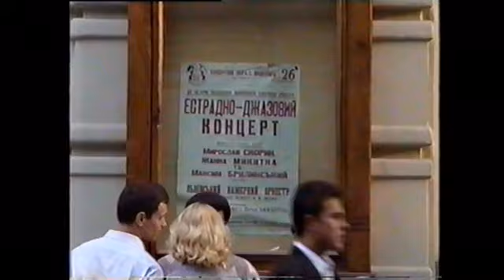Myroslav Skoryk Compositions & Arrangements in Jazz Style for Piano 4 Hands M.Skoryk & J.Mikitka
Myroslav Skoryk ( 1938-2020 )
«Dancing Suite»
1. Appearance of dancing and Dance
2.Sad Blues
3.Can-can as from old gramophone plate
L.van Beethoven- M.Skoryk «Moonlight Sonate» 1.mvm
M.Skoryk «Caprice» and «Arabesque»
L.van Beethoven-M.Skoryk
«Appassionata» 2.mvm
S.Joplin - M.Skoryk Ragtimes «Fig Leaf Reg»,
«Maple Leaf Rag»
L.van Beethoven- M.Skoryk «For Elisa»
Myroslav Skoryk Piano, Jeanne Mikitka Piano
live in concert Philharmonie Lviv 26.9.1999
Ukrainian first performance
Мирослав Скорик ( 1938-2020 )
«Три екстравагантні танці»
1. В іспансько-мавританському стилі
2.Сумний блюз
3.Канкан ніби зі старої грамофонноі плити
Л. ван Бетховен- М. Скорик «Місячна соната» 1.ч.
М. Скорик «Каприс» та «Візерунки»
Л.ван Бетховен - М. Скорик     «Аппассіоната» 2.ч.
С.Джоплін- М.Скорик Регтайми «Фіговий листок», «Кленовий листок»
Л.ван Бетховен -М.Скорик « До Елізи»
Мирослав Скорик фортепіано
Жанна Микитка фортепіано
Запис з концерту, Львів, Зал філармонії 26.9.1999
Перше виконання в Україні